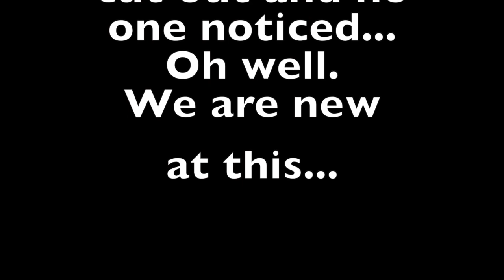Xander's Corner: Episode 1 - Off to Netherworld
Here Xander plays around with a little building before constructing a portal and heading off to Netherworld... What could possibly await us?!